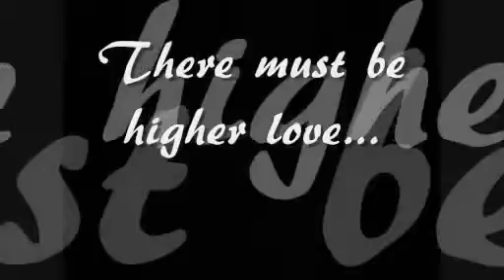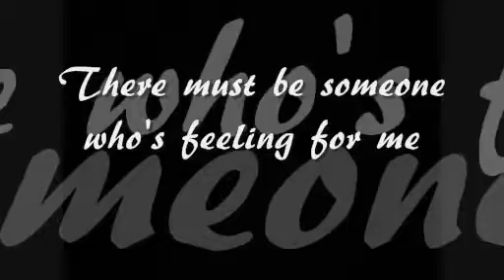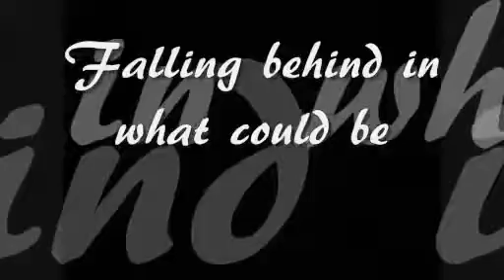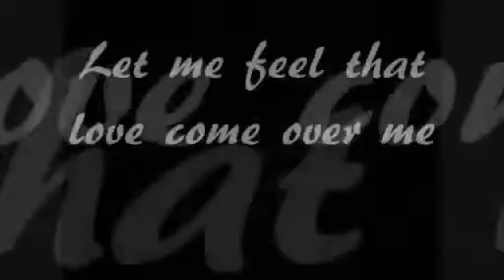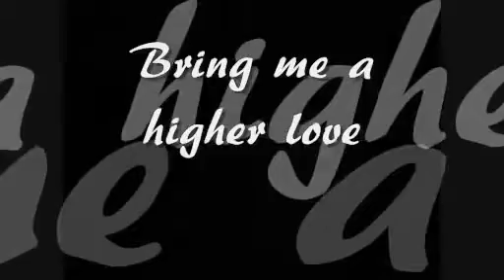Higher Love 2SFSFSo9Mzg